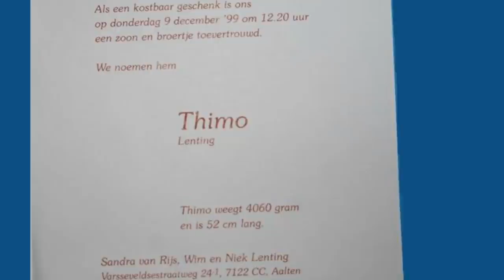Sandra Vanreys Thimo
In de reeks van videoclips die Rtvachterhoek voor Sandra Vanreys maakt hebben we voor de maand December 2017 een clip gemaakt als verrassing voor haar zoon Thimo die 9 december jarig is en 18 jaar wordt.

Namens Rtvachterhoek wensen we Thimo een fijne verjaardag en veel plezier van de clip voor jouw is gemaakt.

we hopen dat je met Sandra, Wim en Niek heel vaak van deze clip zult genieten.